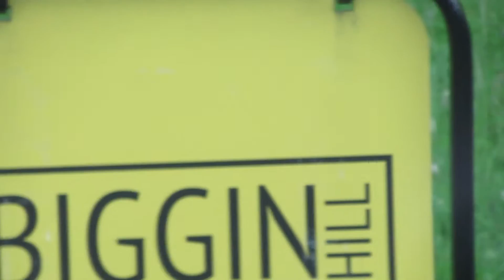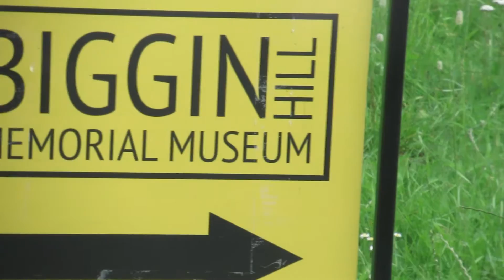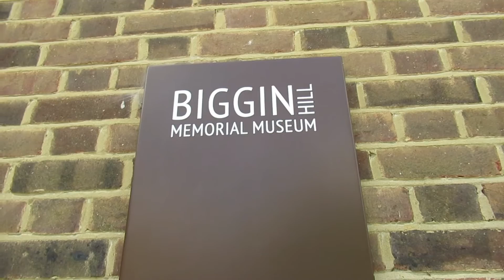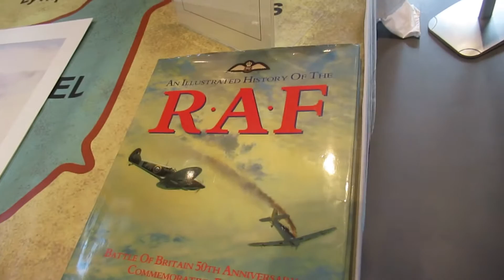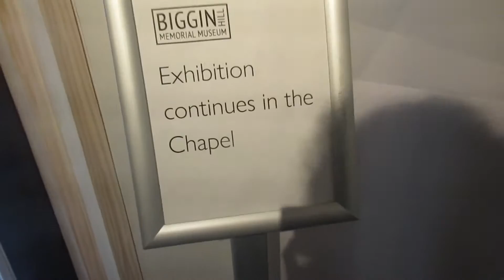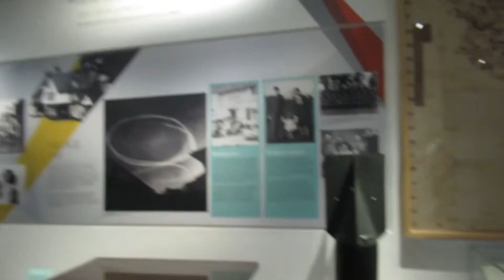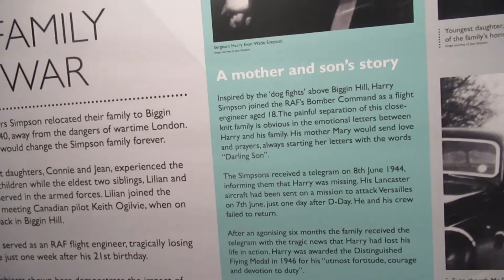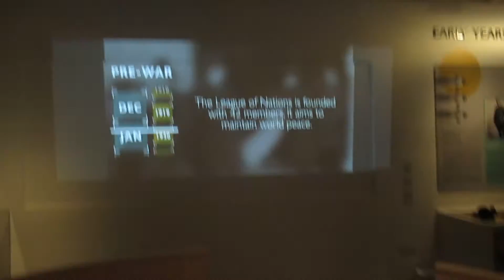Melpet Prodductions "Biggin Hill"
Coach excursion too Biggin Hill Memorial Museum
in Kent. Part 3 "The Museum."
07/02/21 Friday